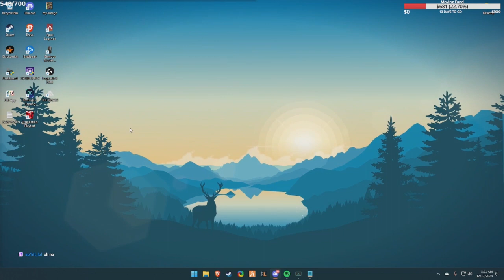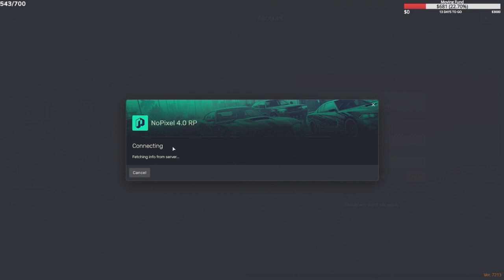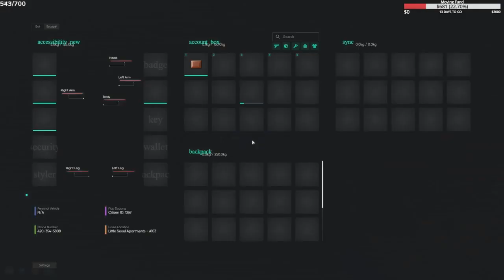Flop Dec 16, 2023 | NoPixel 4.0 5/11